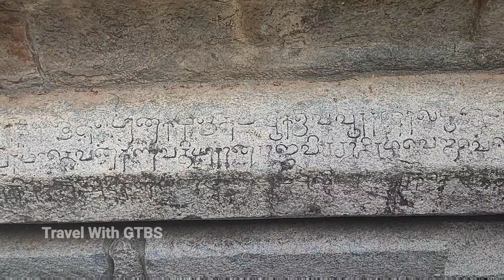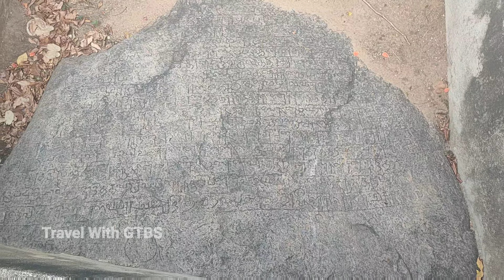Thirumalai Temple | Chola's Temple| திருமலை கோவில் | Tamil Moto Vlog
Tirumalai Temple | Tiruvannamalai - Polur to Arani Route | திருமாலி கோவில்

Tirumalai has been an important Jain center since ancient times. It is believed that 8,000 Jain monks who accompanied Bhadrabahu did the penance and attained nirvana here. The footprints of four great saints - Vrishabhsenachrya, Samanatabhadracharya, Varadattachrya munivar and Sri Vadeepa Simhasuri are also present here.An inscription dating back to 1024 CE is present mentioning the name Kunthavai Jinalaya temple. This inscription mentions the list conquest done by Rajendra Chola I and the offerings made by him to Kunthavai Jinalaya temple.